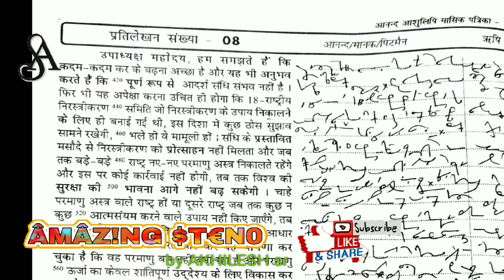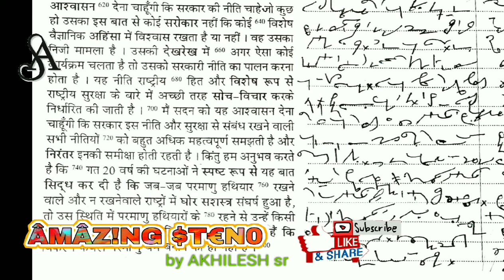100 wpm Hindi patrika 32 dictation ex 8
ShortHand Dictation